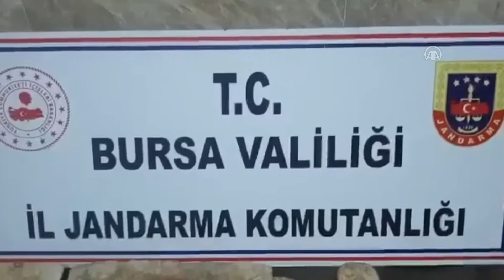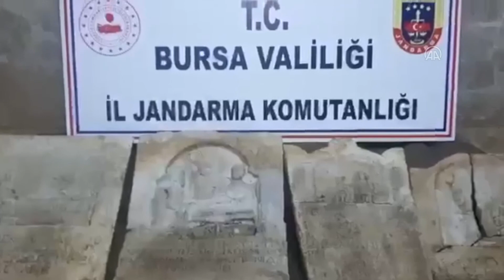Tarihi eser operasyonunda 4 mezar steli ele geçirildi - Bursa Basın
Bursa'nın Kestel ilçesinde iş yerinde 4 mezar steli ele geçirilen şüpheli gözaltına alındı.
İl Jandarma Komutanlığı ekipleri, izinsiz kazı yaptığı iddia edilen E.A'nın, elindeki tarihi eserleri satmaya çalıştığı bilgisine ulaştı.

bursa haber,
bursa haberleri,